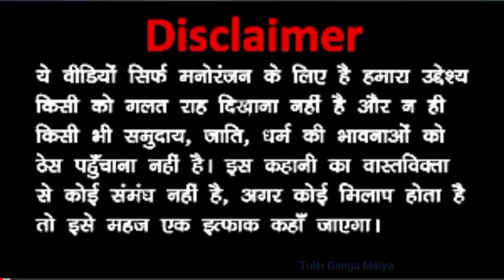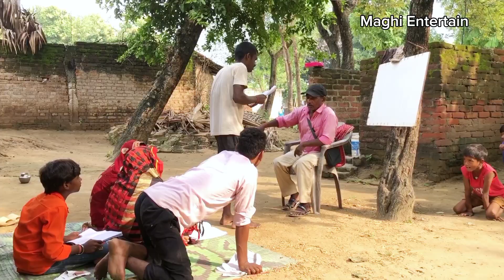Teacher Vs Harami Students || Tuition Life Comedy Video | Maghi Entertain | Funny Student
उछला गांव का कॉमेडी वीडियो
Uchla gaon ka comedy
Roshanganj Uchala ka comedy
रोशनगंज उचला का कॉमेडी

Shivnandan Paswan ka comedy
शिवनंदन पासवान की कॉमेडी
Baleshwar Mandal Ka comedy
बालेश्वर मंडल का कॉमेडी
Gora ka comedy video
गोरा का कॉमेडी वीडियो
Magahiya shatrudhan ka comedy
मगहिया शत्रुधन का कॉमेडी
Shivnandan Das ka comedy video
शिवनंदन दास का कॉमेडी वीडियो

Uchala ka comedy video
Roushanganj ka comedy video
Shivnan paswan ka comedy
Gora ka comedy
Sandeep ka comedy
Bilesar chacha ka comedy
Maghiya Shatrudhan Ka Comedy

Editor : - Sandeep Sonu

Camera Man : - Vicky Kumar

Actor : - Shiv Nanan Paswan, Maghiya Shatrudhan, Birendara Paswan, Sateswar Paswan, And Public Saport, balesar chacha, Sandeep Sonu, sinan das ka comedy

• यह वीडियो अश्लीलता मुक्त बनाया गया है आप पूरी फैमिली के साथ बैठकर इस वीडियो को इंजॉय कर सकते हैं

• यह वीडियो सिर्फ और सिर्फ इंटरटेनमेंट के माध्यम से बनाया गया है
• इस वीडियो के माध्यम से हम किसी भी जाति धर्म समुदाय  का ठेस पहुंचाना हमारा मकसद नहीं है